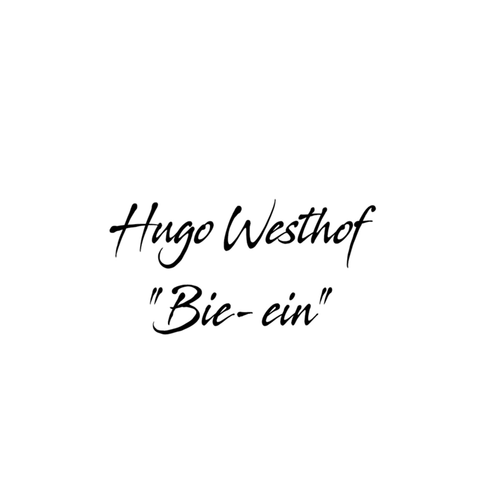Bie Ein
Bie Ein · Hugo Westhof